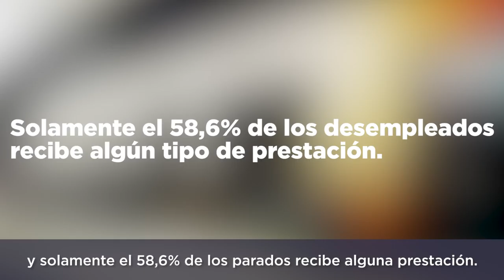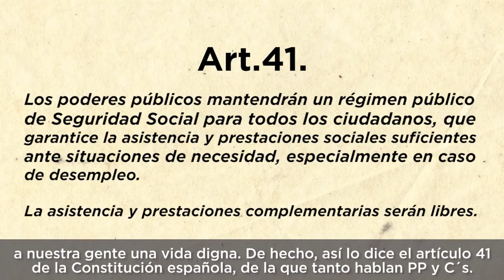Ley de Protección de Desempleo. Isabel Franco.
En este vídeo, nuestra diputada Isabel Franco, nos habla de nuestra proposición de ley para proteger a las personas desempleadas, que se han visto afectadas por los recortes del PP.